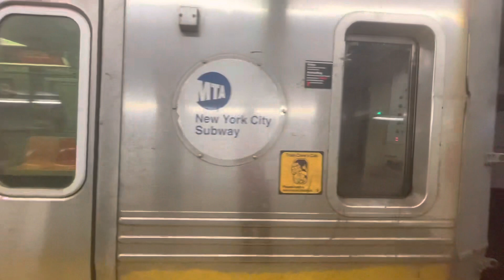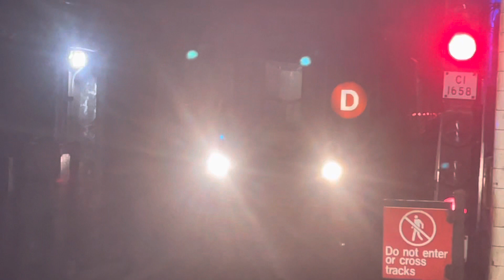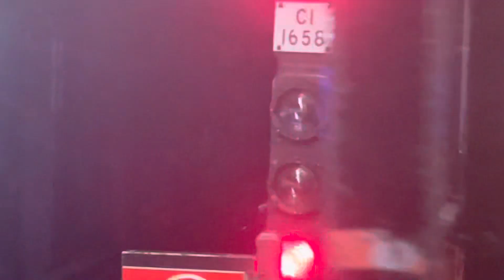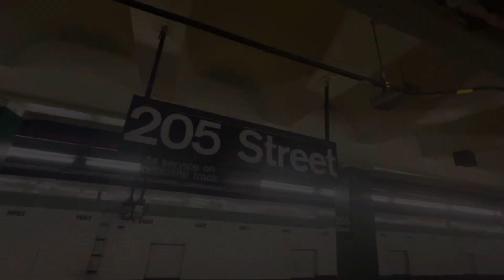IND Concourse Line R68 (D) Trains End/Begin Service @ Norwood - 205 St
Recorded by me on January 23 2023